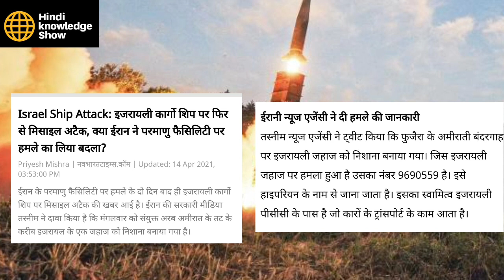fujairah बन्दरगाह को बनाया गया निशाना